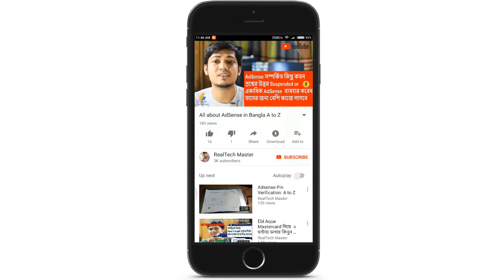Best PC for Video Editing ? —Desktop computer for YouTuber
Mahafuj Alam